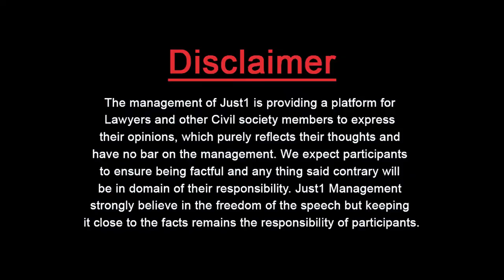Guest Thinker With Saleem Chowdhary & Feroz Shah Gillani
نیا دعوای
گوادر اگلے 20 سال میں بھی نہیں چل سکتا

Feroze Shah Gilani,Former Member Central Executive Committee PTI & Saleem Ch. in "Guest Thinker" with Adv.Almas Jovindah